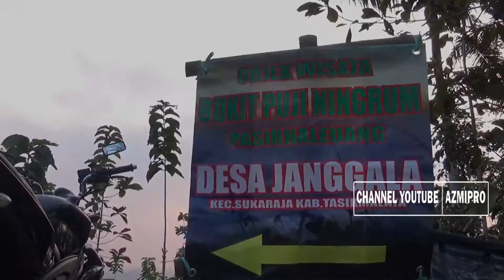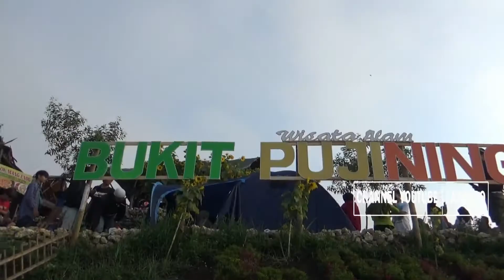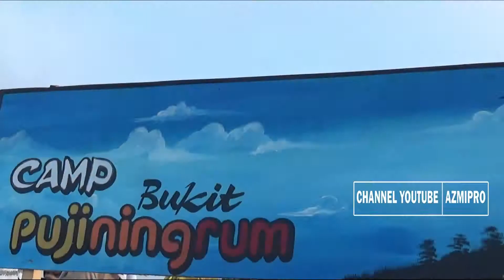BUKIT PUJI NINGRUM SUKARAJA TASIKMALAYA VIRAL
Ok video kali ini saya mencoba meng explore lagi sebuah Bukit puji ningrum part 2 di saat waktu weekand di pagi hari.